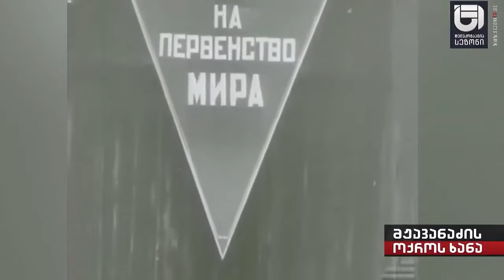მჟავანაძის მმართველობისას მიღწეული უდიდესი სპორტული წარმატებები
"მჟავანაძის ოქროს ხანა" - გადაცემა №9
📢დიდი მმართველის დიდი საქართველო
🗣 ყოველ შაბათს 23:00 საათზე არ გამოტოვო საქართველოს ისტორიის უცნობი ამბები ტელეკომპანია "სეზონის" ეთერში
✔ მოიწონეთ ჩვენი გადაცემის მთავარი გვერდი და გაეცანით ინფორმაციებს უწყვეტ რეჟიმში, საქართველოს ისტორიის უცნობ ფაქტებზე
გვიყურეთ 👇
📺myvideo № 92
📺mar.tv № 54